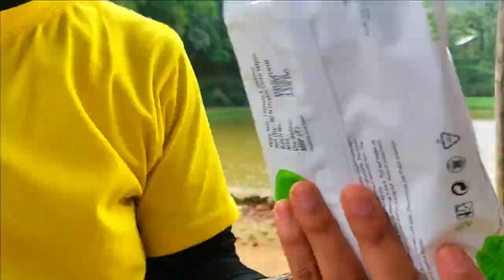RIDE TO PATLEN VLOG#02